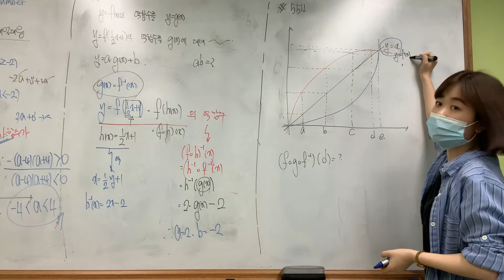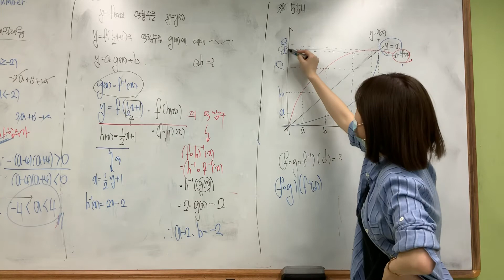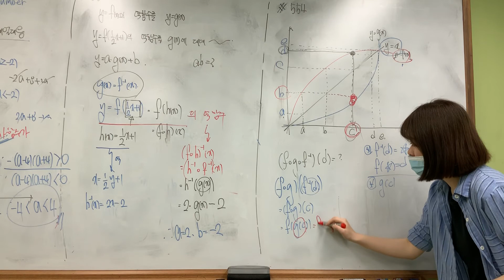[수학(하)] 라이트쎈 #554